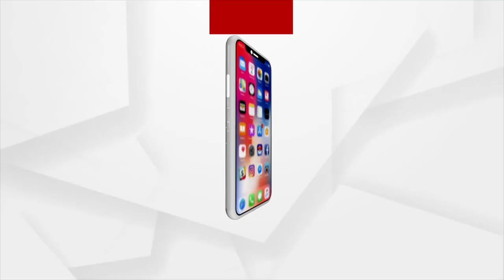କନ୍ଧମାଳ ଜିଲ୍ଲା ଦାରିଙ୍ଗବାଡି ବ୍ଲକ ଦାସିଙ୍ଗବାଡ଼ି ପଞ୍ଚାୟତ ବାସି ମୌଳିକ ସୁବିଧାରୁ ବଞ୍ଚିତ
ସରକାର ଦୁର୍ଗମ ଅଞ୍ଚଳର ବିକାଶ ପାଇଁ ଅନେକ ଯୋଜନା ପ୍ରଣୟନ କରିଛନ୍ତି। ଏଥିପାଇଁ ରାଜ୍ୟରାଜକୋଷରୁ  ଖର୍ଚ୍ଚର ତାଲିକା ମଧ୍ୟ ଖୁବ୍ ଲମ୍ବା । କିନ୍ତୁ ଏବେବି ଅନେକ  ଆଦିବାସୀ ଅଞ୍ଚଳରେ ସରକାରଙ୍କ ଦୃଷ୍ଟି ପଡିପାରିଲା ନାହିଁ। ଆଶ୍ଚର୍ଯ୍ୟ ଲାଗେ ରାଜ୍ୟରେ ଏବେବି ଏମିତି ଗାଁ ଅଛି ଯେଉଁଠି ବିକାଶ  ସାତସପନ । ପ୍ରଶାସନ ଅବହେଳା ବା ଇଛାଶକ୍ତି ଅଭାବରୁ ସରକାରୀ ଯୋଜନାରୁ ବଞ୍ଚିତ ହେଉଛନ୍ତି ନିରୀହ ଗ୍ରାମବାସୀ । କନ୍ଧମାଳ ଜିଲ୍ଲା ଦାରିଙ୍ଗବାଡି ବ୍ଲକ ଦାସିଙ୍ଗବାଡ଼ି ପଞ୍ଚାୟତ ବାସି ମୌଳିକ ସୁବିଧାରୁ ବଞ୍ଚିତ ।